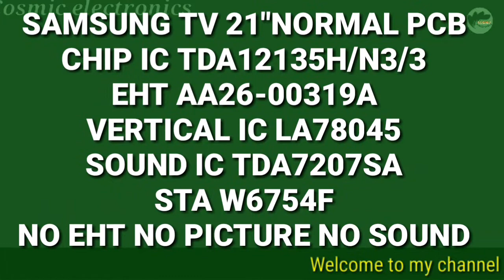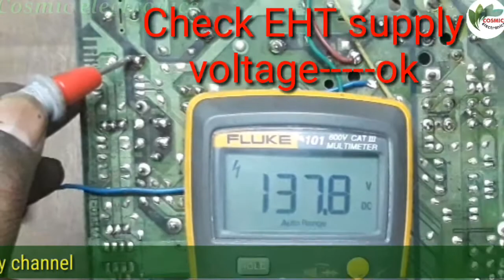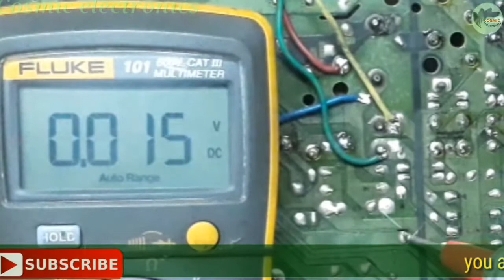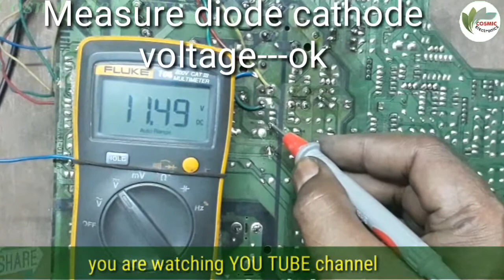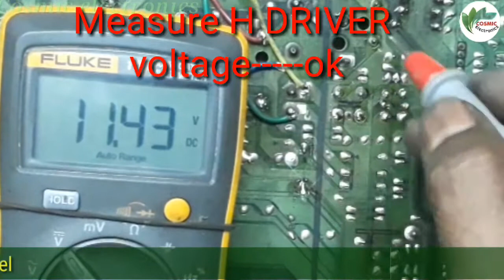How to solve samsung crt tv no EHT.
SAMSUNG TV 21"NORMAL PCB
CHIP IC TDA 12135H/N3/3
EHT AA26-00319A
VERTICAL IC LA78045
SOUND IC TDA 7297SA
STR W6754F
NO EHT
1.Check EHT supply voltage OK
2.Check H DRIVER voltage nil.
3.Check H DRIVER supply diode (D402) voltage Anode voltage Ok but cathode voltage nil.
4.Power off.
5.Measure D402(IN4007) reading abnormal.
6.Open diode IN4007.
7.Set new diode.
8.Then